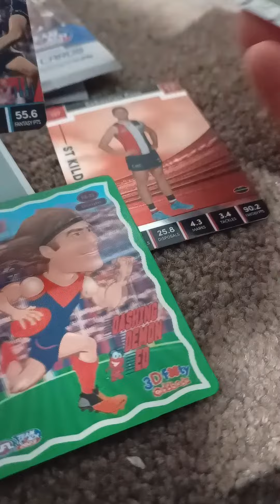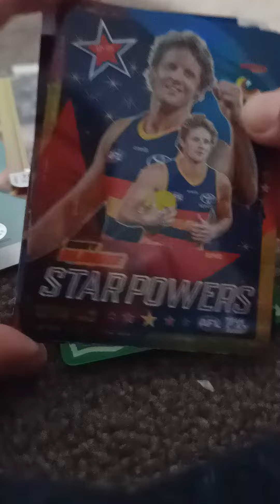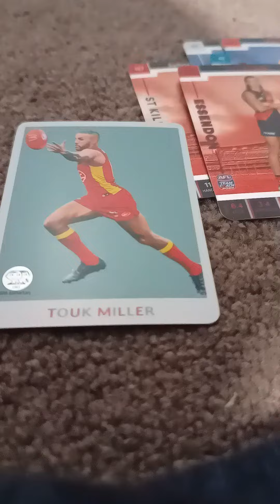3 more... Box Packs #2